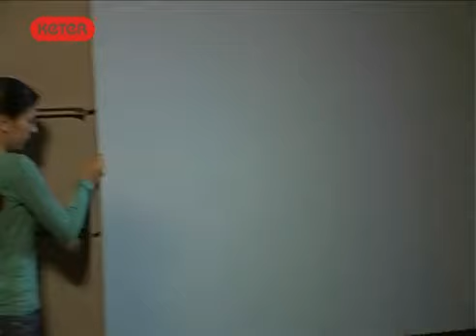Acquistabile su hobbystore.it